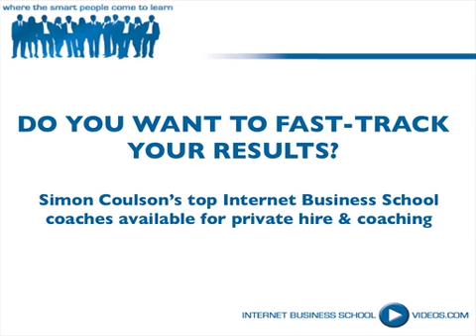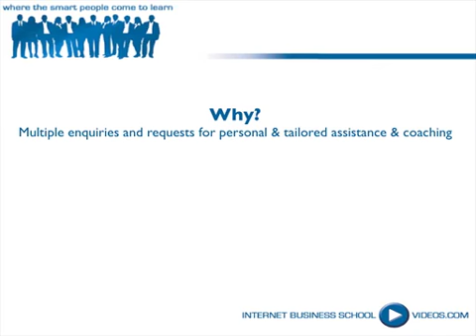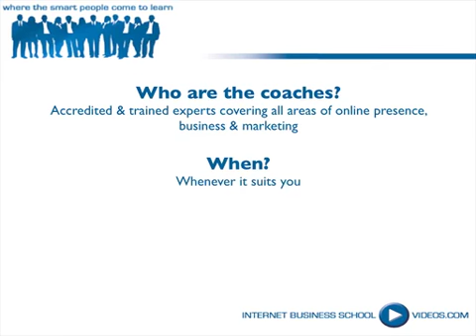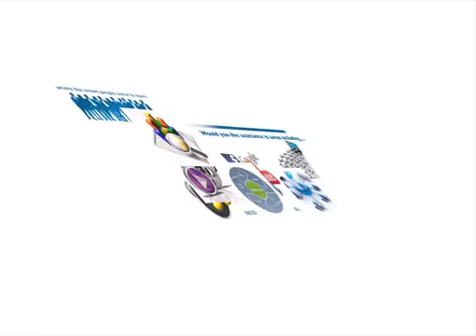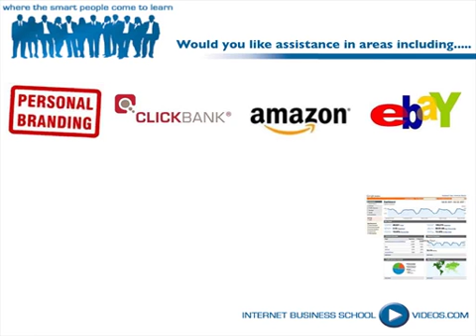Simon Coulson's Internet Business School Coaches for Hire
- Simon Coulson's Internet Business School Coaches are available for private hire for the first time.
Due to multiple requests, we are now offering the services of Simon's accredited and endorsed Internet Business School Coaches. These are the coaches he has trained and who speak & assist him at his events.
Would YOU like some private assistance -
Do you want private coaching from one (or more) or our experts?
Would you like to host a private workshop delivered by our experts?
Do you want to host and promote one of our existing courses as a joint venture partner: we do what we are experts at -- delivering top level, high value training whilst you create the event and fill the room?
Do you require mentoring by our experts in any given area, including:
Online Audio
SEO
Traffic Generation
Web Usability
Outsourcing
Creating sites
Creating products
Market research
Competitor analysis & intelligence
Personal Branding
Clickbank
Amazon
Ebay
Google Analytics
Google Adwords
or any number of other online areas?